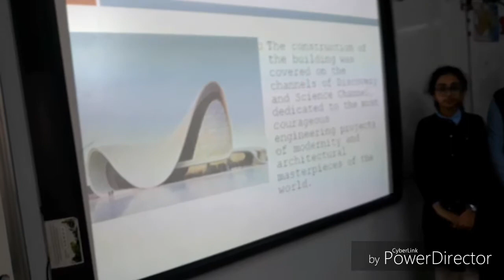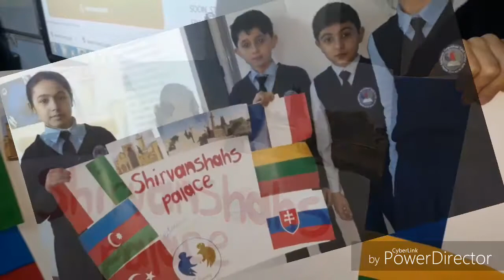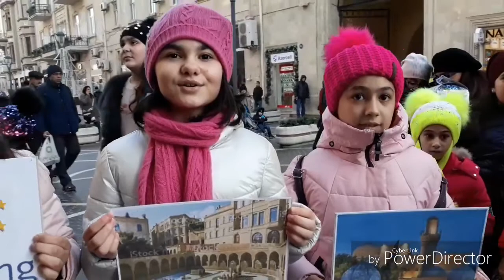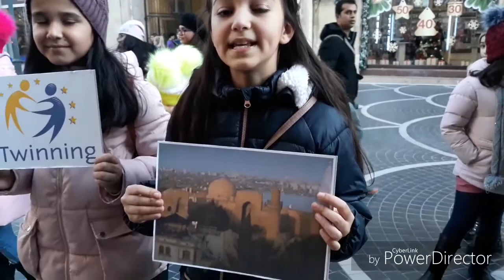"eTourist - eTwinner" presents Baku sights.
In the frame of the eTwinning project Heydar Aliyev Lyceum - 5D students present their works.